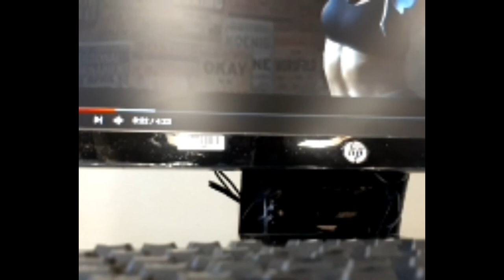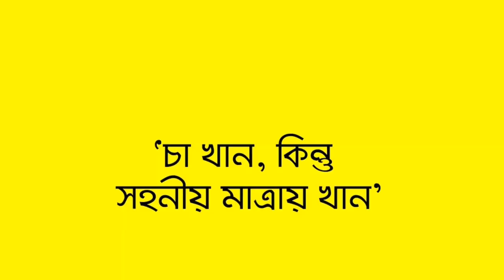VLOG Video with CHIRKUTT(চিরকুট) Performance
CHIRKUTT brand live performance.
Background music credit
It's not profitable or earning purposes video.